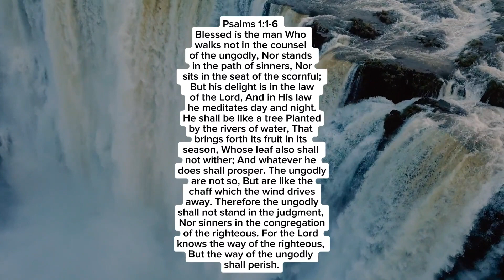1 MINUTE OF GOD'S WORD FOR YOU TODAY // PSALM 1 VERSES 1-6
PSALM 1
VERSES 1-6

WE BELIEVE GODS WORD IS TRANSFORMATIVE AND SHOULD BE READ DAILY. IT IS A GUIDANCE IN OUR EVERY DAY LIVES. SOAKING IN HIS WORD GIVES US THE STRENGTH NEEDED FOR EACH DAY.

[1] Blessed is the man Who walks not in the counsel of the ungodly, Nor stands in the path of sinners, Nor sits in the seat of the scornful; [2] But his delight is in the law of the Lord, And in His law he meditates day and night. [3] He shall be like a tree Planted by the rivers of water, That brings forth its fruit in its season, Whose leaf also shall not wither; And whatever he does shall prosper. [4] The ungodly are not so, But are like the chaff which the wind drives away. [5] Therefore the ungodly shall not stand in the judgment, Nor sinners in the congregation of the righteous. [6] For the Lord knows the way of the righteous, But the way of the ungodly shall perish.

May the Lord Bless you always!

- ONE BLESSED HOME